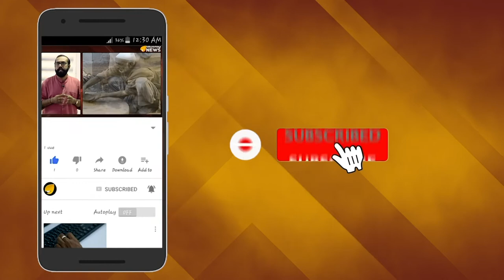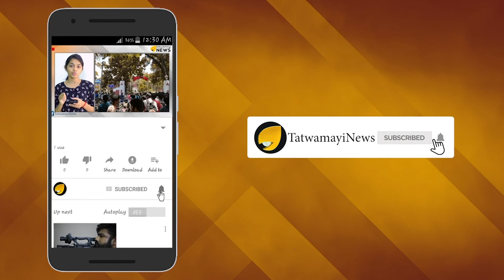പിണറായി പൊലീസിന് ഏറ്റുമുട്ടലും വ്യാജം ?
പാലക്കാട് അട്ടപ്പാടി മഞ്ചക്കണ്ടി  വനമേഖലയിൽ കൊല്ലപ്പെട്ട നാല് മാവോയിസ്റ്റുകളെയും കൊലപ്പെടുത്തിയത് വ്യാജ ഏറ്റുമുട്ടലിലൂടെയാണ് എന്ന ആരോപണം ശക്തമാക്കി സിപിഐയും ,കൊല്ലപ്പെട്ട മാവോയിസ്റ്റുകളുടെ ബന്ധുക്കളും , ആരോപണങ്ങളെ കൂടുതൽ സാധൂകരിക്കുന്ന  നിലയിലാണ് പുറത്തു വന്ന പോസ്റുമോർട്ടൻ റിപ്പോർട്ടും